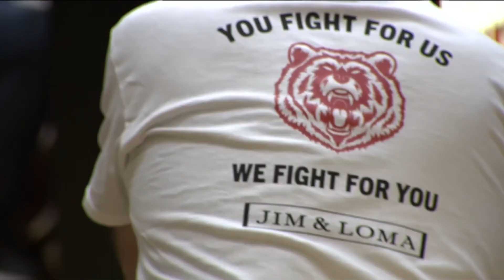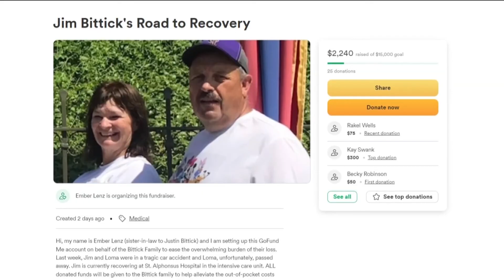Greenleaf girls basketball prepares for state tournament after death of assistant coach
It's the Lady Grizzlies' first state tournament appearance since 2009, amid a devastating loss when their coaches were involved in a fatal car crash.